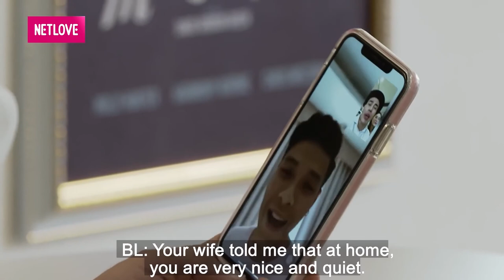CƯỜI SÁI QUAI HÀM hotmom Thanh Trần DIỆN ĐỒ SEXY quyến rũ TẠO CẢM GIÁC MỚI cho chồng và CÁI KẾT